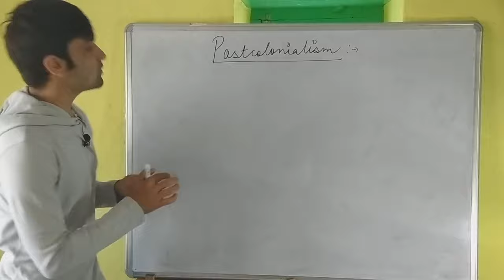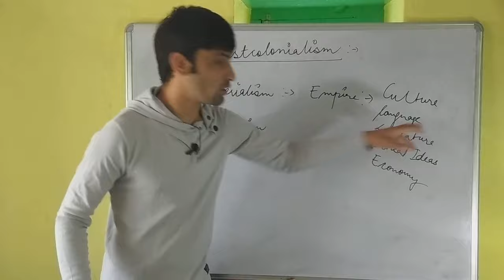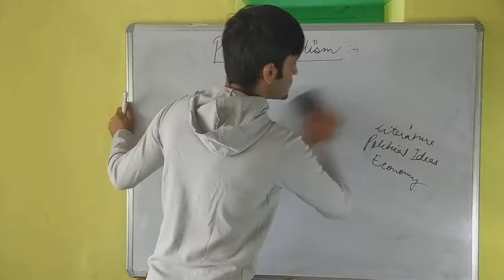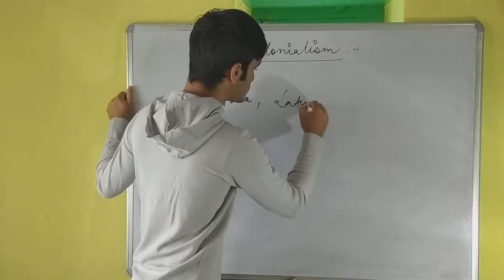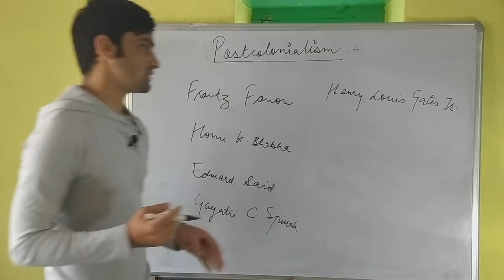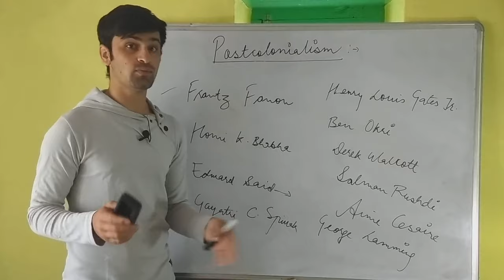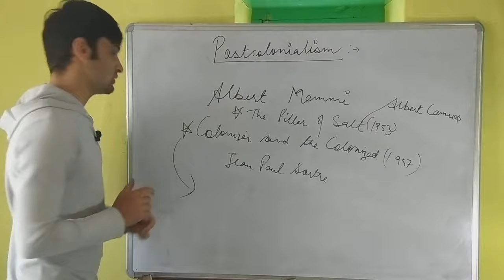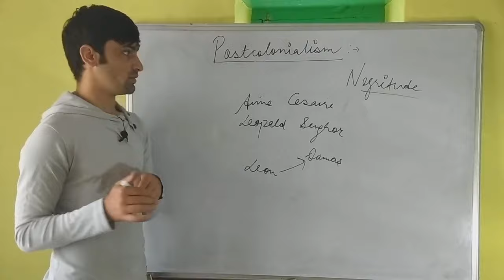Postcolonialism || Literary Theory Explained with Major Writers and Works in Hindi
Postcolonialism

Imperialism
Colonialism
Negritude Movement
Third world
Tricontinent
Orientalism
Hybridity

Frantz Fanon
Edward Said
Homi k Bhabha
Gayatri C Spivak
Louis Gates Jr.
Salman Rushdie
Chinua Achebe
Nagugi wa Thiong’o
Ben Okri
George Lamming
Albert Memmi

Coloniser and the Colonized
Decolonisation and the Decolonised

India
Australia
America
Canada
New Zealand
Sudan
Burma

South Africa
Latin America
Asia

The Empire Writes back
Bill Ashcroft; Griffiths; Tiffin